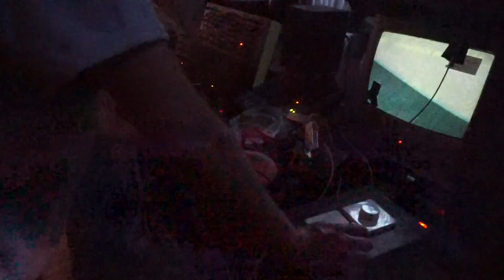Optical Machines sketch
Teaser of the new performance by Optical Machines.

In their performance “OM3” Optical Machines experiment with the deforming and deflecting of revolving image  and sound.Creating an audiovisual environment to subside in the image works as a force of noise that is characterized by a slightly uncanny disorientation. Yet, handing yourself over to this invasion of the senses Optical Machines may provide you new insights regarding the human perception. This can sound a little abstract, so it's probably best if you come see and hear for yourself.